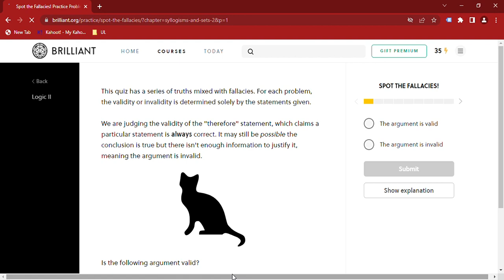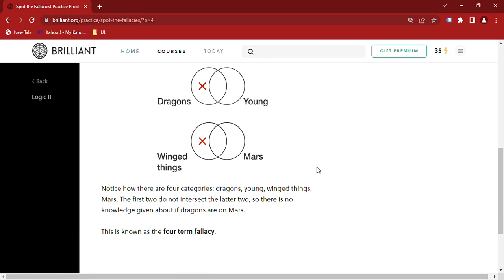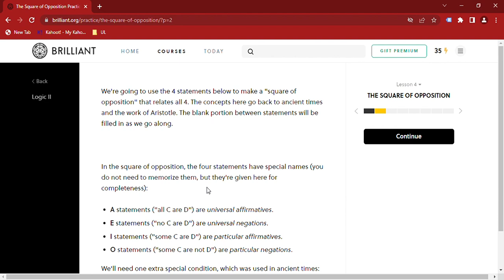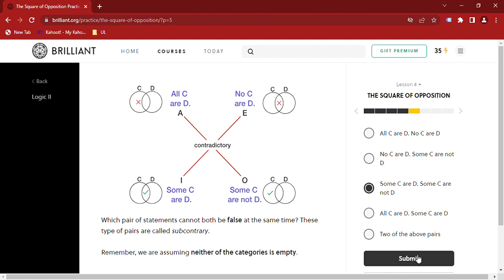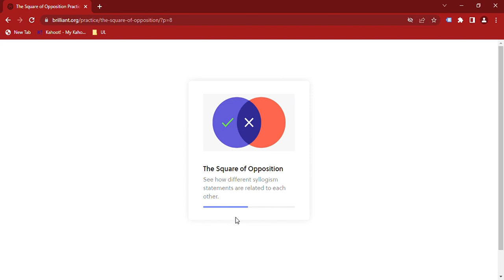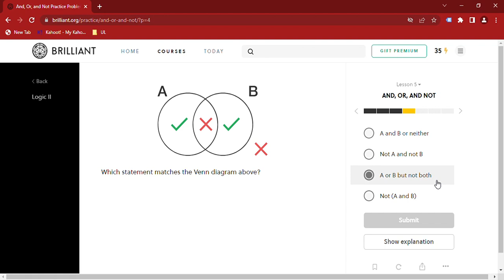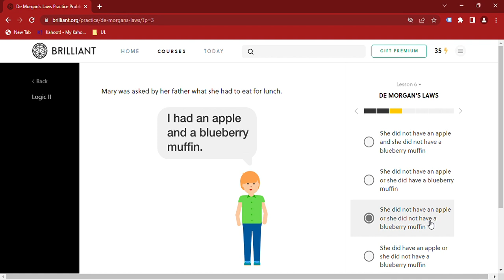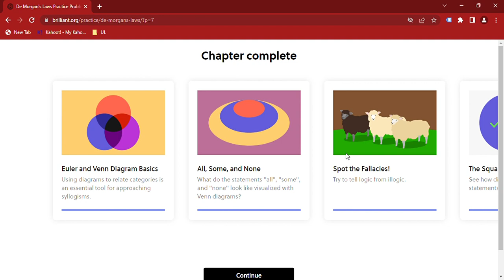Maths Lesson 62 All, Some, and None Practice Problems